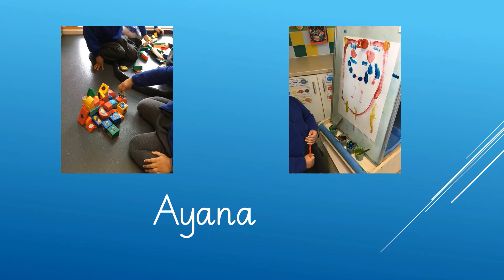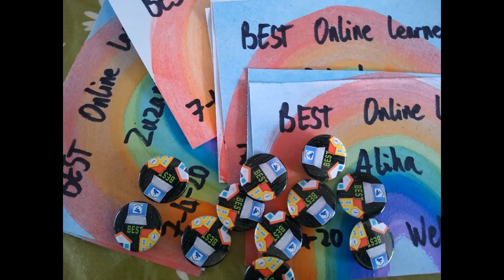BEST Assembly 23-4-21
Let us use technology to come together to celebrate our wonderful learning.